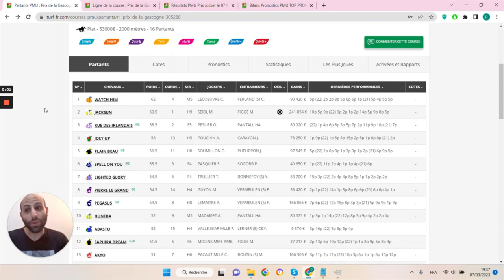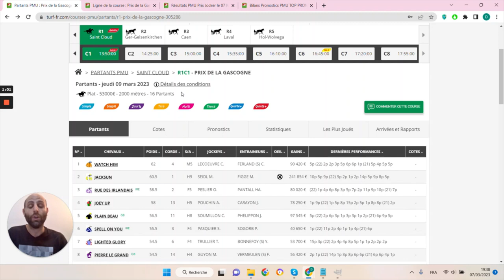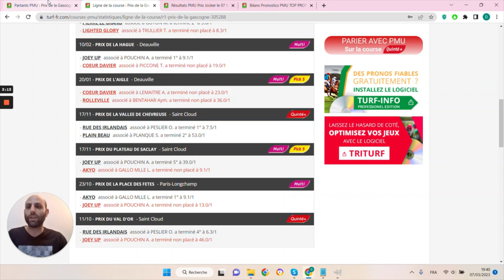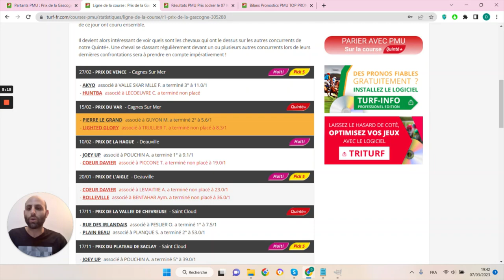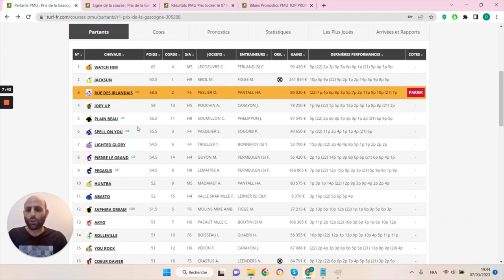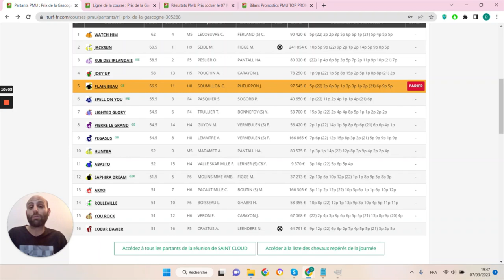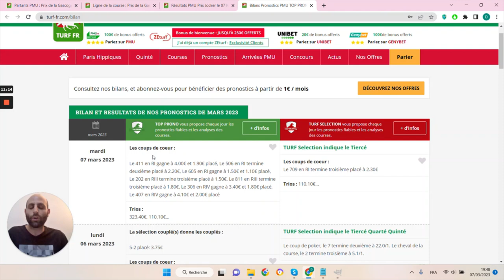PRONOSTICS PMU GRATUIT DE LA MINUTE QUINTE+ DU JOUR JEUDI 9 MARS 2023 #305288